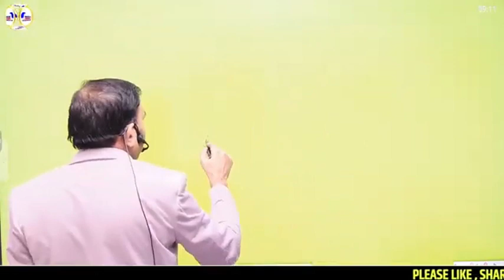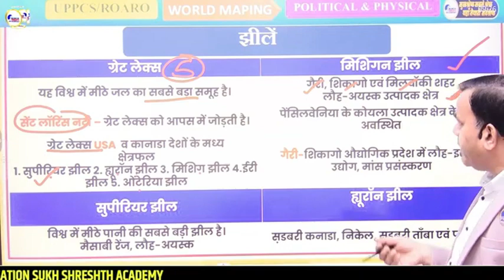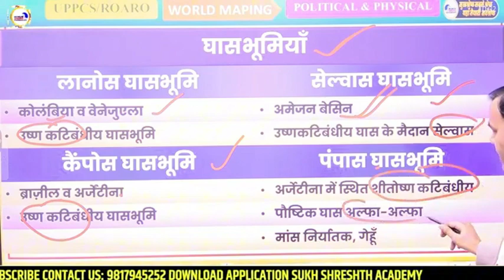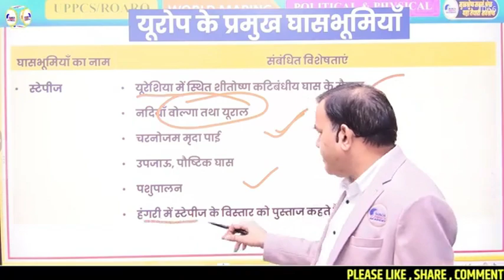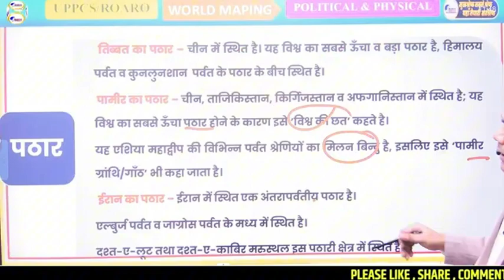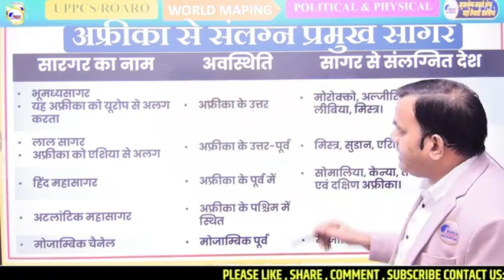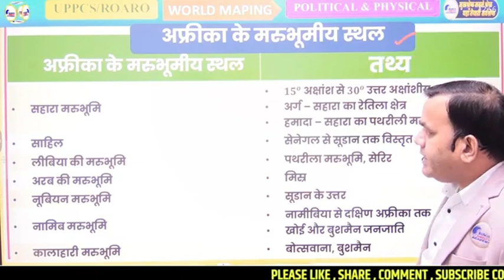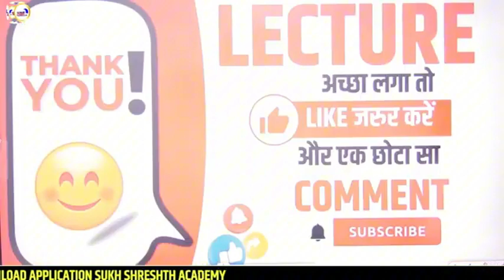COMPLETE WORLD PHYSICA Mapping Marathon Class | Geography | UPPCS BY SUKH SHRESHTH ACADEMY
🔥Welcome to SUKHSRESHTH ACADEMY - All Competitive Exams Preparation Channel. Join Us for All Competitive Exams Preparation.🔥